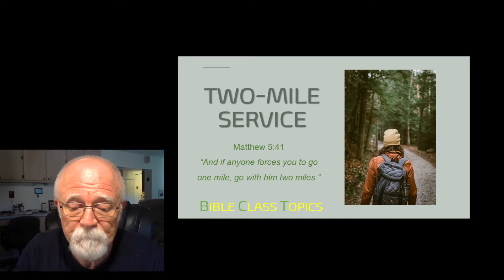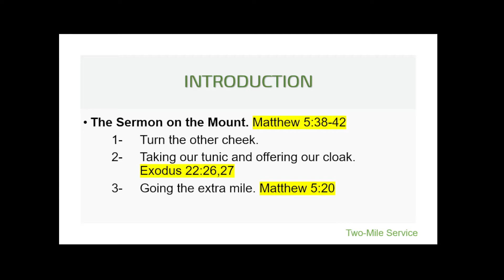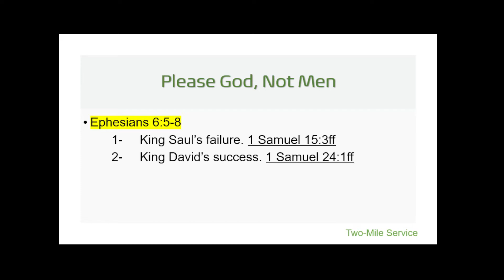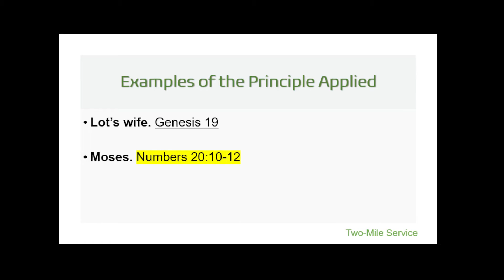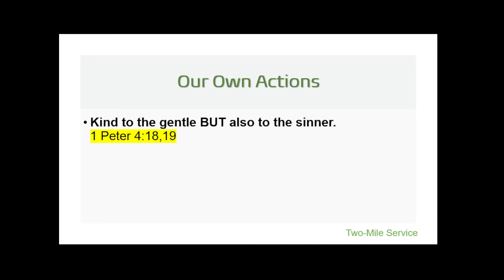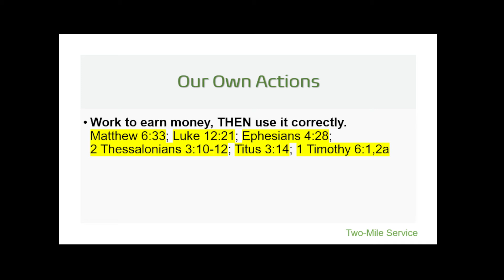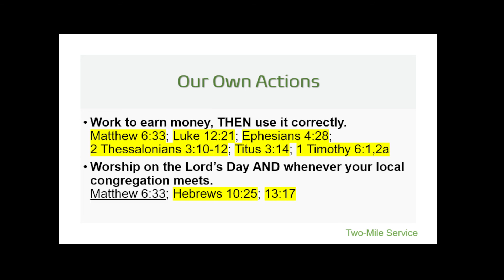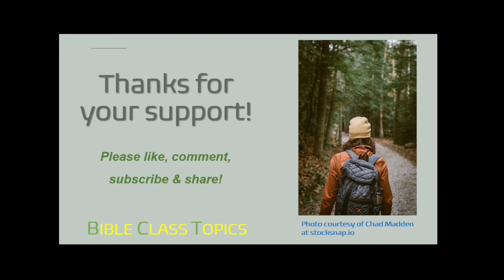Two-Mile Service (Matthew 5:41)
The teachings of Jesus in the Sermon on the Mount are of the utmost importance. Such lessons as 'turn the other cheek'; 'giving our cloak to someone who has already taken our tunic'; and 'going the extra mile' are counterintuitive to our human nature.
This lesson has two main points.
Please God, Not Man
Examples of the Principle Applied.
    Lot's Wife
    Moses and Aaron
    The Macedonians
We will also discuss our actions and reactions to situations that will call for our Two-Mile service.